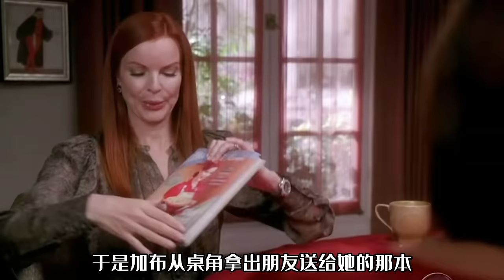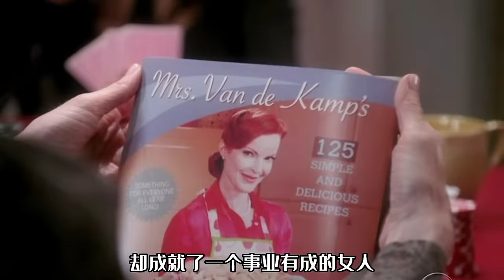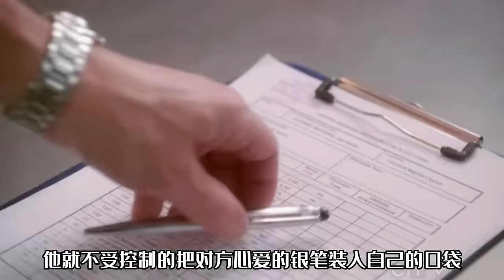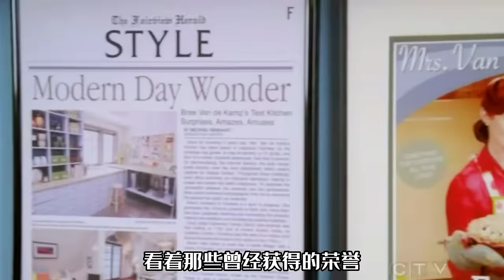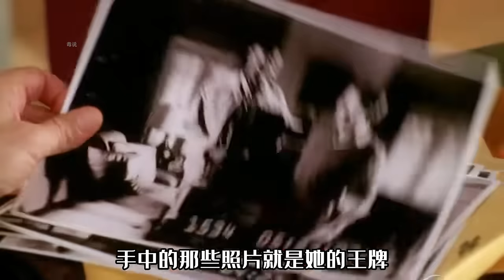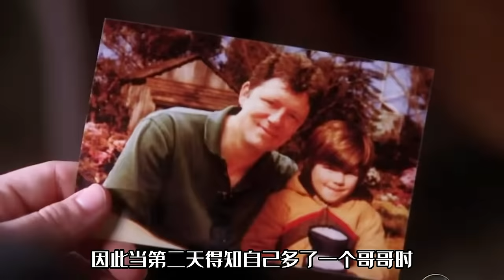前夫去世多年，却给妻子留下个大惊喜，儿子女儿也被惊到！影视解说